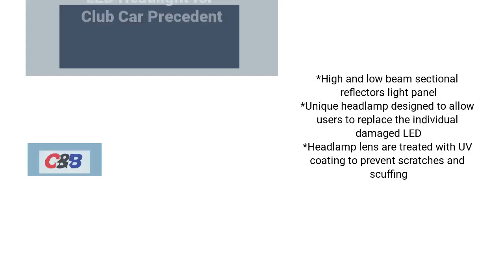LED Headlight for Club Car Precedent | CHARLIE & BROTHER ENTERPRISE CO., LTD.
C&B Headlight
C&B offers a range of golf cart spare parts and accessories, such as the E-Z-Go, club car and Yamaha. We also created an innovative LED headlight and turn signal switch for Club Car Precedent, which are suitable additions for golf carts.

00:00:00 CHARLIE & BROTHER
00:00:07 C&B Headlight C&B offers a range of golf cart spare parts and accessories, such as the E-Z-Go, club car and Yamaha. They also created an innovative LED headlight and turn signal switch, which are suitable additions for golf carts.
00:00:14 *High and low beam sectional reflectors light panel *Unique headlamp designed to allow users to replace the individual damaged LED *Headlamp lens are treated with UV coating to prevent scratches and scuffing LED Headlight for Club Car Precedent
00:00:21 *The uniquely designed Signal Switch Control is incorporated headlamps (high beam and low beam lights), left and right signals and hazard lights LED Headlight for Club Car Precedent
00:00:28 LED Headlight Set See More SEE MORE LED Headlight Function See More Switch Function See More LED Headlight for Club Car Precedent
00:00:35 Visit our shop Today!